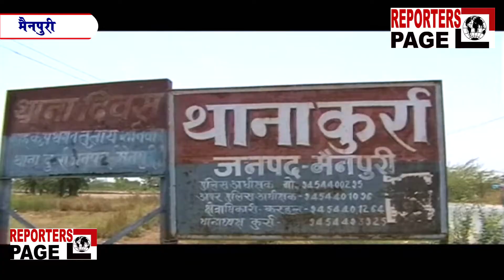REPORTERS PAGE- नव-विबाहिता की अतरिक्त दहेज के चलते हत्या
जनपद मैनपुरी के कुर्रा थाना क्षेत्र के ग्राम मचे का पूरा मामला/दहेज लोभी ससुराली जनों ने अतिरिक्त दहेज की मांग के चलते की एक नवविवाहित महिला की हत्या/घटना को अंजाम देने के बाद सभी ससुराली जन मौके से फरार/नव-विवाहिता का शव फाँसी के फंदे पर लटका मिला/मायके पक्ष की ओर से दहेज हत्या का लगाया गया आरोप/पुलिस ने रिपोर्ट दर्ज कर कार्यवाही की शुरू की
जनपद मैनपुरी के थाना कुर्रा क्षेत्र के ग्राम नगला मचे के रहने वाले अखलेश नाम के युवक की शादी आज से 10 माह पूर्व यानि 18 जून 2017 को जनपद इटावा के चोबिया थाना क्षेत्र के ग्राम नगला पाए निवासी नरेश सिंह की पुत्री आरती के साथ हुई थी।
मैनपुरी पुलिस को महिला की संदिग्ध परिस्थितियों में मौत की सूचना मिली पुलिस जब मौके पर पहुंची तो कमरे में आरती का शव फंदे से लटका मिला।ससुराल पक्ष के सभी लोग गायब थे।
मृतका के मायके वालों का आरोप है कि शादी में अपनी हैसियत के अनुसार दहेज देने के बाबजूद भी ये लोग अतिरिक्त दहेज की लगातार मांग कर रहे थे इसी के चलते इसको लगातार शारीरिक और मानसिक उत्पीड़न कर रहे थे इन्ही लोगो ने आरती की पहले पीट-पीट कर हत्या कर दी उसके बाद उसके शव को फाँसी के फंदे पर लटका दिया वहीं घटना की सूचना मिलते ही मैनपुरी पुलिस मौक़ाए-बारदात पर पहुँची और घटना की जानकारी की वहीं पुलिस ने शव को पोस्टमार्टम के लिए भेज कर आरोपियों के ख़िलाफ रिपोर्ट दर्ज कर ली है।